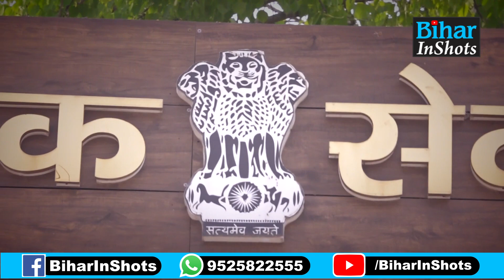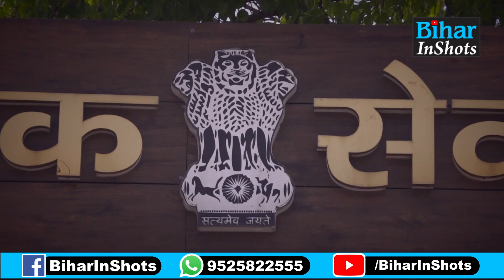BPSC के तरफ से जल्द ही आयेगी दूसरी बहाली, B.Ed. वाले बन पायेंगे Teacher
देखें वीडियो, अतुल प्रसाद और केके पाठक B.Ed. वालों को दिया बड़ा तोहफा, फिर से बंपर बहाली, बनेंगे शिक्षक